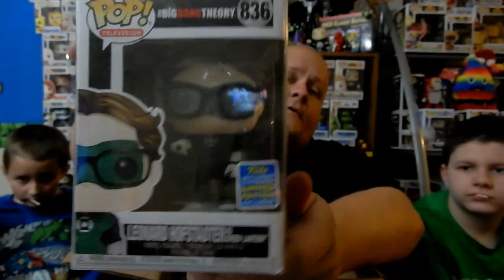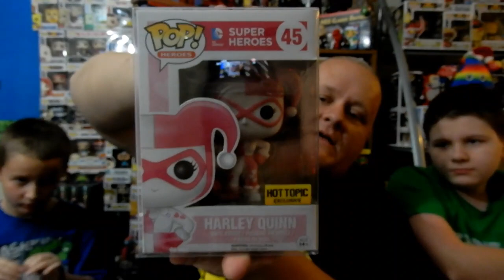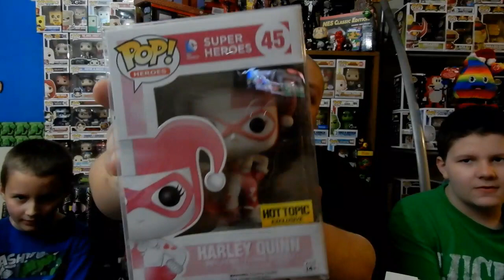Mega Haul From Funko Family Members!!!